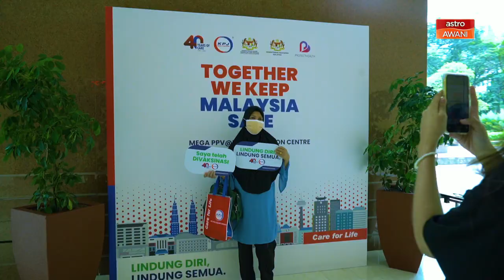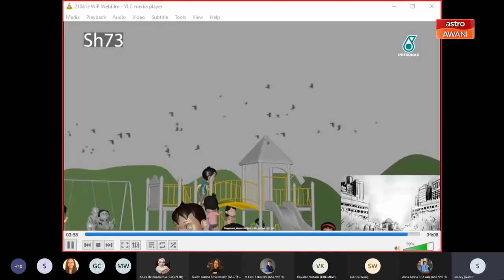PETRONAS Patriotik | Demi Cinta - Raikan semangat rakyat Malaysia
Sempena Hari Kebangsaan dan Hari Malaysia tahun ini, PETRONAS mengetengahkan semangat yang tersimpan dalam diri setiap rakyat Malaysia di sebalik cabaran pandemik menerusi video muzik 'Demi Cinta'.